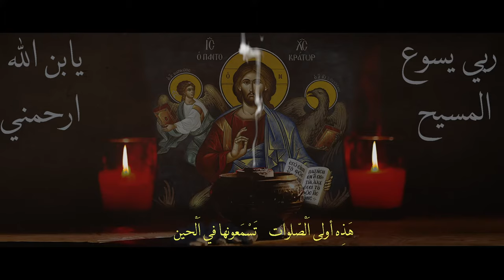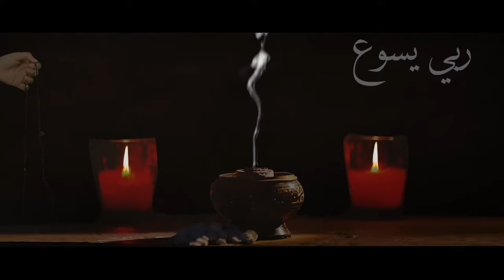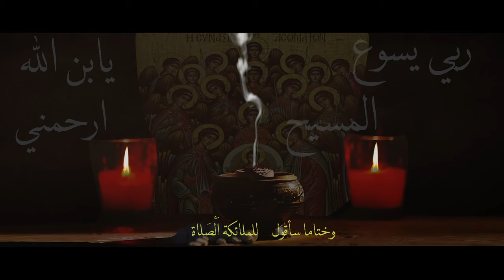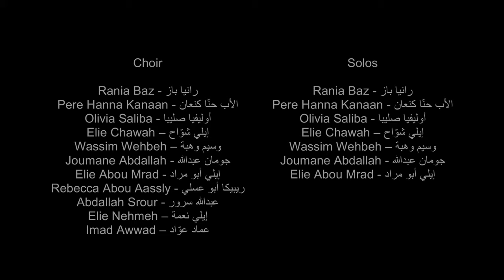Jesus Rosary - ربي يسوع المسيح - نشيد المسبحة - تراتيل بيزنطية - Orthodox Christian byzantine chant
نشيد المسبحة
ربي يسوع المسيح
نشيد ربي يسوع المسيح
Video by Steve Berzghal

قَدْ أَمْسَكْتُ اَلْمَسْبَحة لِكَيْ أَرْفَعْ اَلْدُعاءْ
إِذْ بِقُوَّة اَلْصَلاة أَرْتَقي إِلى اَلْسّماءْ

بِتَكْرارها اَلْكَثيرْ سَوْفَ أَغْلِبُ اَلْشّريرْ
هَذِه أولى اَلْصّلوات تَسْمَعونها في اَلْحين
أَيّْها الثَالوثْ اَلْقدّْوس خَلْصْنا أَجْمَعين

بِتَكرارها اَلْكَثيرْ سَوْفَ أَغْلِبُ اَلْشّريرْ

اَلْصَّلاة الثَّانيّة سَأَتلوها صادحا
رَبِّي يَسوعُ اَلْمَسيح يَإِبْنَ الله إِرْحَمْني

اَلْصَلاة الثالثة لوالدة الإله
أيا فائقة القداسة خلصينا

اَلْصَلاة الرابعة ليوحنا المعمدان
أيا صابغ المسيح. تشفع بِنَا

اَلْصَلاة الخامسة لجميع القديسين
يا قديسي الله تشفعوا بِنَا

وختاما سأقول للملائكة اَلْصَلاة
يا رؤساء الأجناد تشفعوا بِنَا

Choir

Rania Baz - رانيا باز
Pere Hanna Kanaan - الأب حنّا كنعان
Olivia Saliba - أوليفيا صليبا
Elie Chawah – إيلي شوّاح
Wassim Wehbeh – وسيم وهبة
Joumane Abdallah - جومان عبدالله
Elie Abou Mrad - إيلي أبو مراد
Rebecca Abou Aassly - ريبيكا أبو عسلي
Abdallah Srour - عبدالله سرور
Elie Nehmeh – إيلي نعمة
Imad Awwad – عماد عوّاد

Solos

I hold the rosary to raise my supplication;
 for with the power of prayer
 I elevate myself into the heaven.
In repeating it fervently
 I will triumph over the devil.
 This is the first among the prayers
you shall hear this time:
 “Oh Holy Trinity save us all.”
 you will vanquish the devil.
The second prayer
 I will recite it in song.
 My Lord Jesus Christ, Son of God, have mercy on me!
The third prayer
 is to the Mother of God.
 O’ most holy one save us!
The fourth prayer is to John the Baptist,
 the forerunner,
 intercede for us.
The fifth prayer is to all the saints.
 O God’s saints
 intercede for us.
In conclusion I will implore
to the angels in prayer:
 O commanders of the legions
 intercede for us.

رسالة - تراتيل بيزنطية - موسيقى - عيد الميلاد - يا رب القوات - معنا هو الله - يا يسوع الحياة - جناز المسيح - ايلي